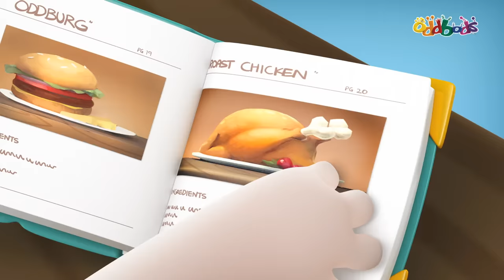Oddbods | NUEVO | Comida de la Calle | Dibujos Animados Divertidos para Niños